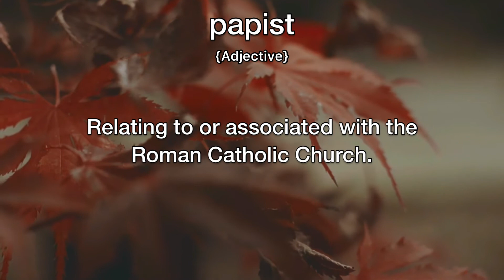Papist Meaning | Definition of Papist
- What is the meaning of Papist
- What is the definition of Papist
- How to pronounce Papist
- How to say Papist